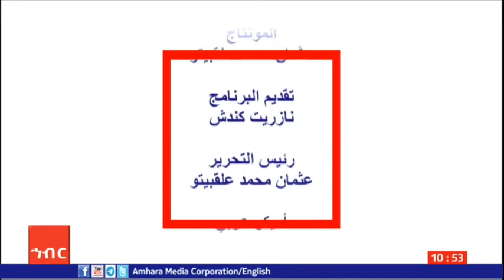تطور العلاقات الإثيوبية السودانية عقب زيارة رئيس مجلس السيادة الانتقالي عبدالفتاح إلى إثيوبيا